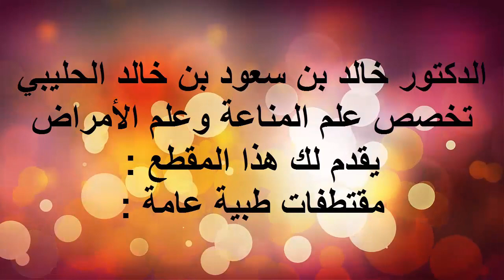علاقة الاعصاب بالأمعاء الدقيقة / الدكتور د.خالد بن سعود الحليبي اخصائي الطب الوقائي للأمراض